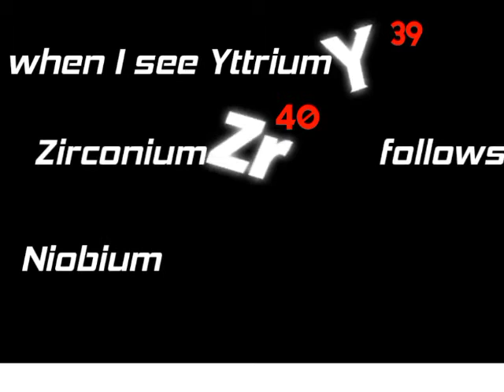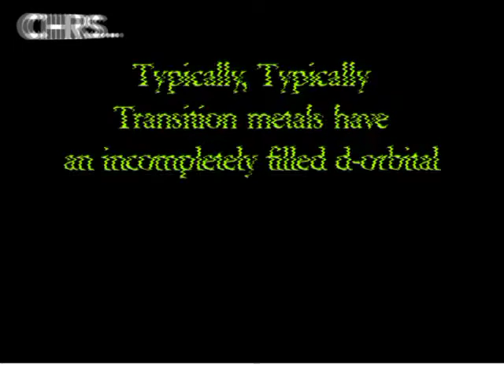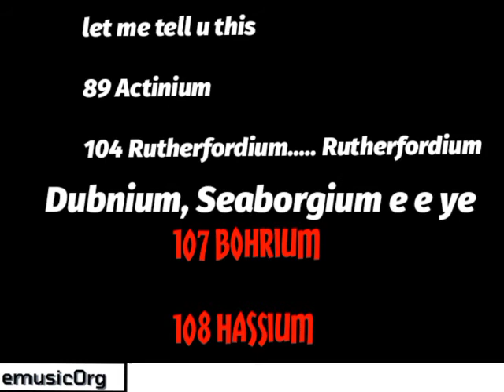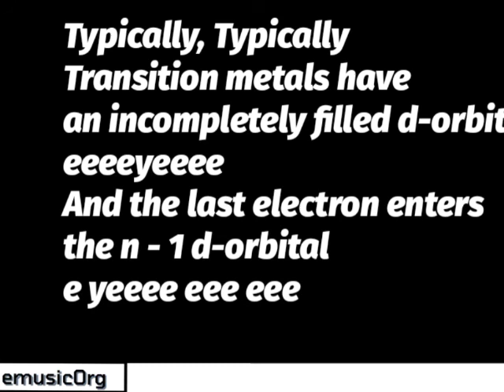Video: Transition LyricSong ©emusic